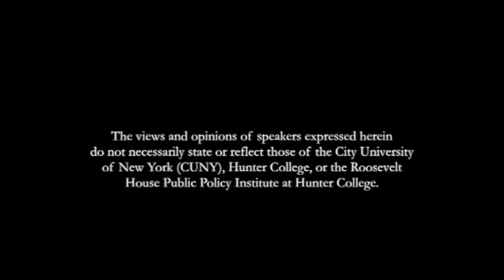Lynne Olson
The Tina Santi Flaherty-Winston Churchill Literary Series continues with Lynne Olson, author of the forthcoming "Those Angry Days," which chronicles the debate over American intervention in World War II-a bitter, sometimes violent clash of personalities and ideas that divided the nation.  Tom Brokaw called Those Angry Days "a riveting account of the political tensions and cast of historic figures engaged in an epic battle over the role of the United States in the early years of World War II...Modern leaders and citizens alike can learn so much from Those Angry Days...Lynne Olson has done it again."

Olson's last book, Citizens of London, was named one of the top books of 2010 by the American Library Association and her writing has appeared in numerous publications including: The Washington Post, American Heritage, Smithsonian, Working Woman, Los Angeles Times Magazine, Ms., Elle, Glamour, Washington Journalism Review and Baltimore Magazine.